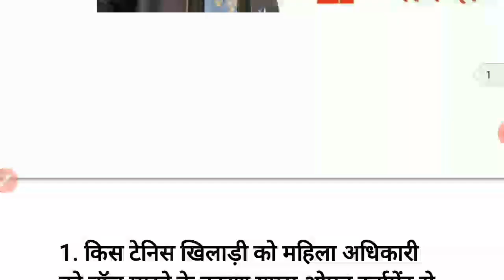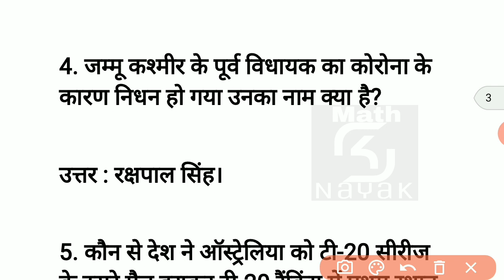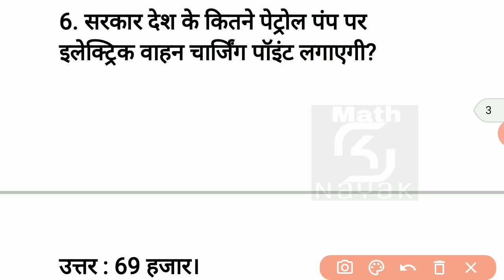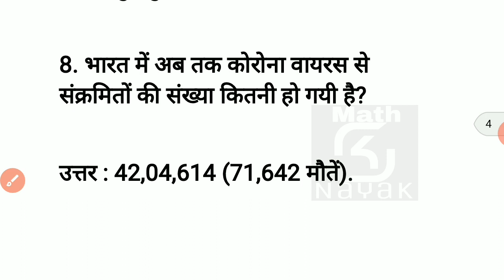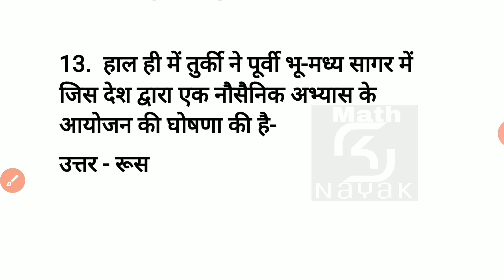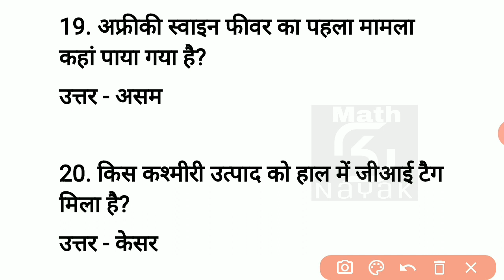Current Affairs ( 8 September ) Special Rajasthan Police Exam 2020 || By sknayak sir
Hello

Questions -
* Rajasthan Police Exam 2020 Kab hoga.
* Rajasthan PoliceExam Date Information
* Police Exam Update
* Exam vacancy news